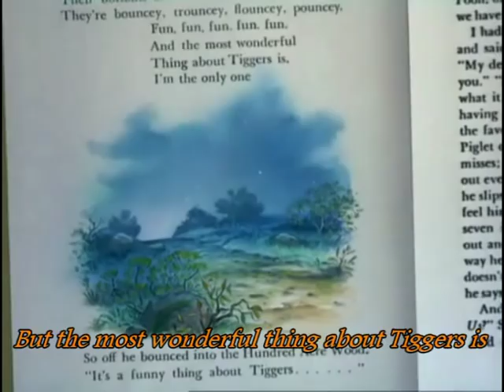The Many Adventures of Winnie the Pooh - The Wonderful Thing About Tiggers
Lyrics by Richard M. Sherman and Robert B. Sherman
Sung by Paul Winchell